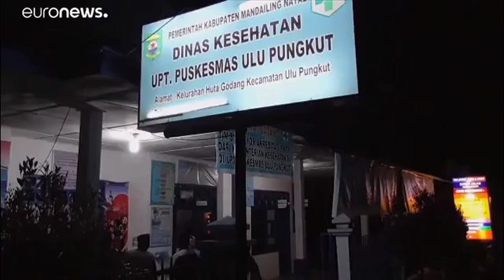Indonesia: 11 school children killed in flash floods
At least 21 people have been killed, including 11 school children in Indonesia.

It's after flash floods and landslides were triggered by torrential rains in Sumatra.

Rescuers are still looking for a missing student.

The school classroom wall collapsed when a nearby river overflowed with people trapped under mud and debris.

Irsan Sinuhaji, Regional police chief says, "The flooding is perhaps due to heavy rain over the mountain. There was an afternoon class going on at the Islamic school when the flood came and according to reports, there were 29 children in the class."

Two people were found dead after their vehicles were swept away by the river. Four people died in landslides in North Sumatra. In West Sumatra four more were killed, including two children.
Play Video
Play
Current Time
0:00
Loaded: 0%
Progress: 0%
Duration Time
0:51
Mute
Fullscreen